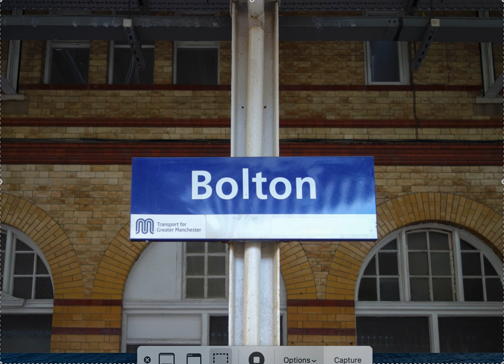Bolton Discrepancy in Clear Aligners, Invis, Straightwire